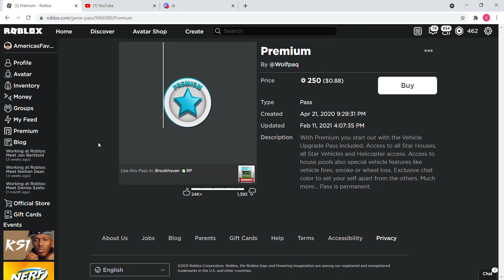hardest decision i make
so expensive